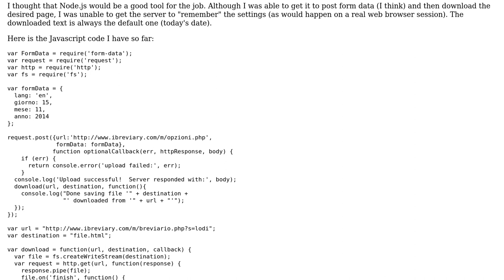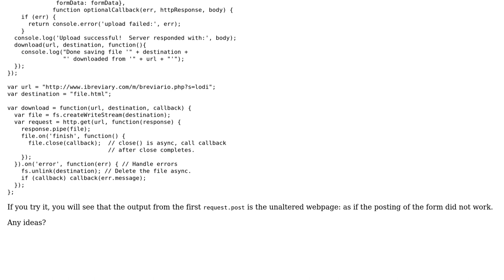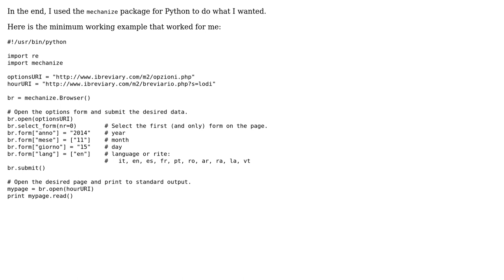Post form and then download other webpage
With thanks & praise to God, and with thanks to the many people who have made this project possible! You are responsible for your own actions.